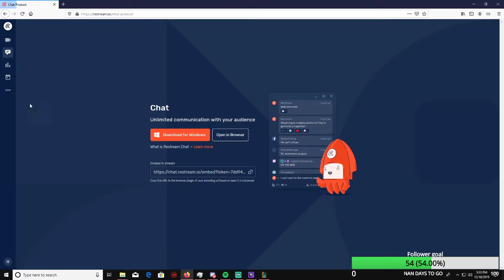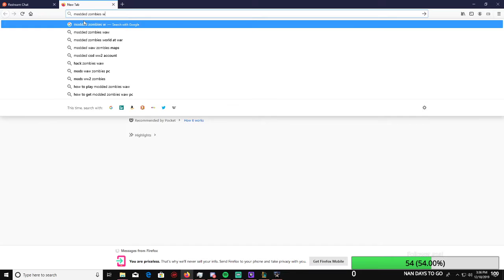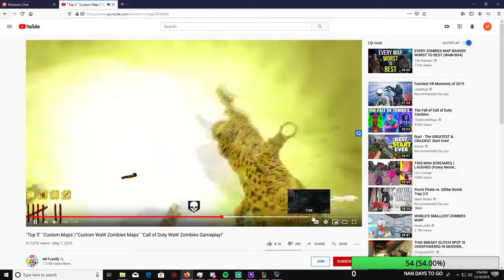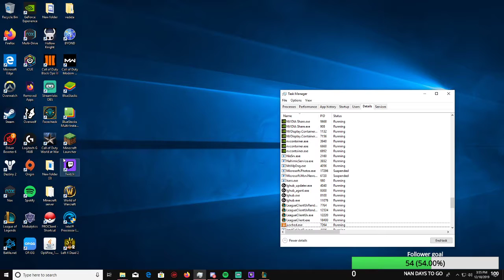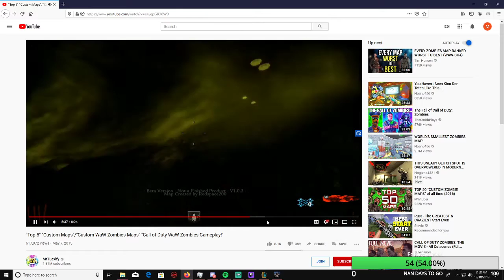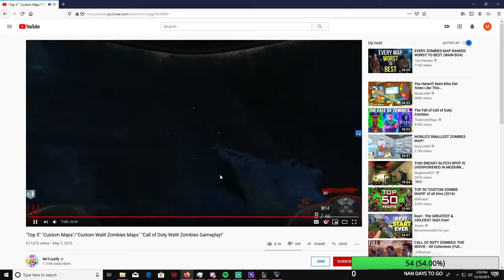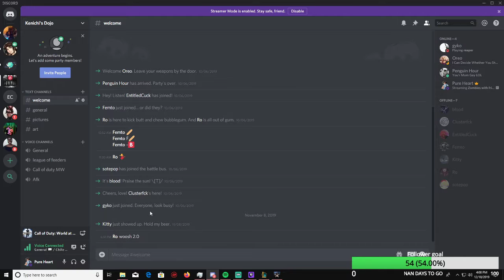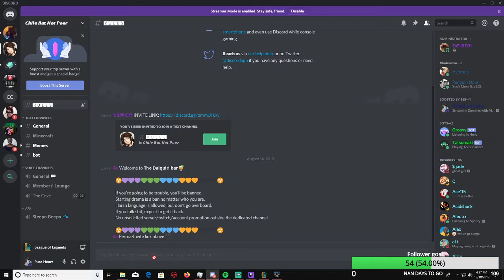Master Kenichi Live Stream